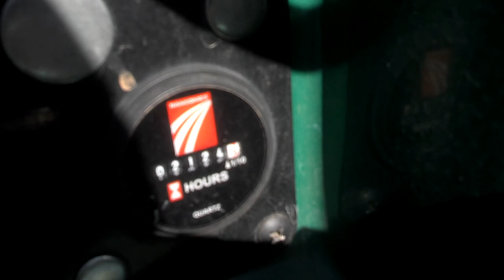Cushman Groom Master for sale